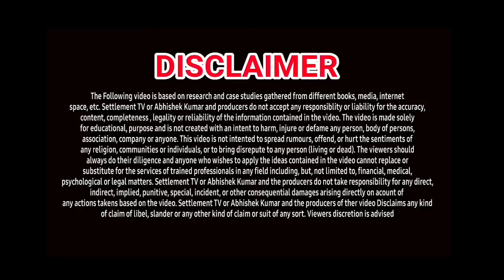TOP 2 PERSONAL LOAN APPS | JAN-2023 | INSTANT LOAN APPS FOR SELF EMPLOYED &SALARIED| NO SALARY SLIPS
सिर्फ आधार और पैन कार्ड से मिलेगा क्रेडिट ATM (₹5000 तक की लिमिट)
AVAIL FINANCE LOAN APP LINK⬇️

Hi, did you know Apple grew by 8X in the last 10 years? 🤯 Now own Free Apple stock worth ₹1000 and Grow as Apple grows .Enter my code QHY6L764APL while signing up on INDmoney and earn US Stocks worth ₹1000 when you deposit in your US stock account 🥳

1. TOP 2 PERSONAL LOAN APPS FOR LOW CREDIT
2. 2 BEST PERSONAL LOAN APPS
3. INSTANT LOAN APPS FOR LOW CREDIT SCORE
4. TODAYS LOAN APPS FOR SELF EMPLOYED
5. BEST 2 LOAN APPS JANUARY 2023
6. TOP 6 LOW CIBIL LOAN APPS IN INDIA
7. TOP LOAN APPS IN INDIA
8. INSTANT LOAN APPS IN INDIA
9. BEST LOAN APPS FOR SALARIED
10. AADHAR CARD LOAN
11. PAN CARD LOAN
12. EMI LOAN
13. INSTANT LOAN APPROVAL
14. LOW CREDIT LOAN APPROVAL IN MINUTES
15. LOAN WITHOUT SALARY SLIP
16. LOAN WITHOUT PAPERWORK
17. LOW CREDIT LOAN APPS
18. LOAN APPS FOR GOOD CIBIL
19. EASY PERSONAL LOAN APPS
20. ONLINE LOAN APPS IN INDIA
21. TODAY'S NEW LOAN APPS
23. LOAN APPS NEW AND EASY
24. INSTANT LOAN WITHOUT SALARY SLIP
25. LOAN APPLICATIONS FOR ANDROID
26. NIRA LOAN APP
27. NAVI LOAN APP